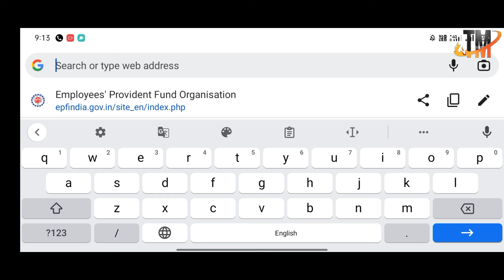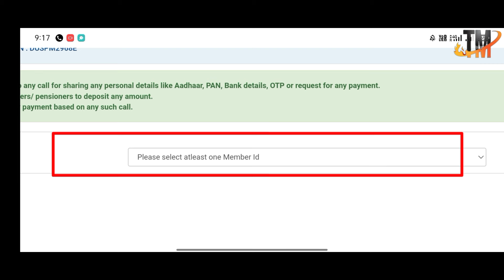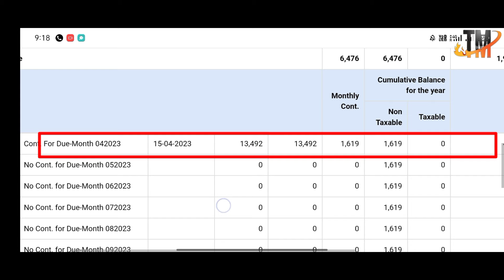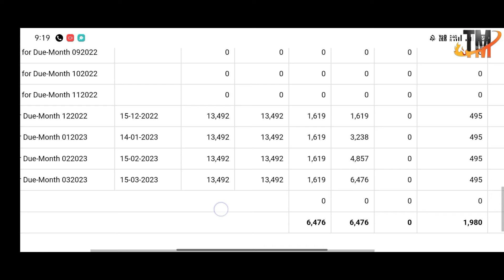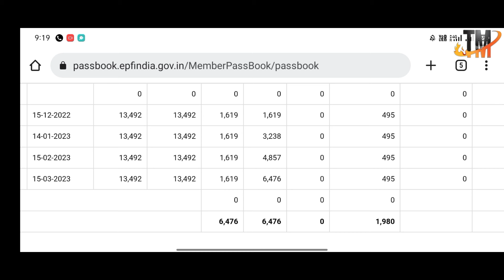PF Account Mai Kitna Paisa Jama Hai Kaise dekhe PF खाता मैं कितना पैसा जमा हुआ पता करे मोबाइल से अब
🔴Important Video's Link For create  New PF Account 🔴

☄️Forgot Pf password  video link पासवर्ड कैसे बनाएं

☄️Active Pf Uan Account Number video link

pf passbok kaise check kare

pf amount kaise pata kare

mobile se pf Ka Paisa kaise dekhe

PF Advance Kaise Nikale 22/05/2023

Bina Company Chhode PF ka paisa kaisa nikale 2023

please support this channe